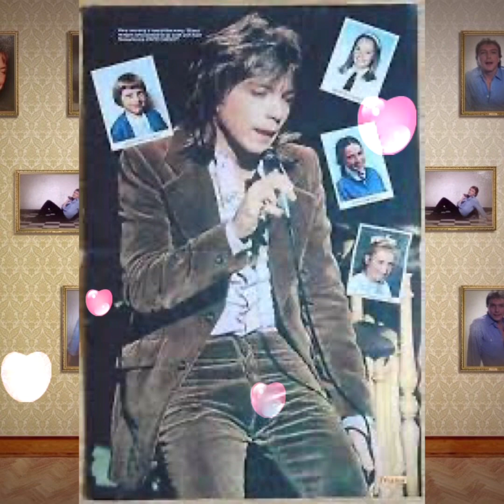DAVID CASSIDY TRIBUTE-DARLIN’